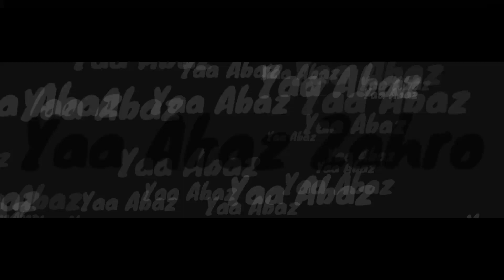Yaa Abaz Zahro | Haddad Alwi - Sulis [HD Audio] Cinta Rasul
أحمد يا حبيبي ...
أحمد يا حبيبي ...
أحمد يا حبيبي ...

نعم حبيبي...
السلام عليكم...
السلام عليكم...

نعم يا آنال الغريبي
نعم نورودهولامي
يا شفيع الخلقي

نعم حبيبي...
السلام عليكم...
السلام عليكم...

نعم ابا القاسمي
يا أباز زهروني
نعم جدال الحسيني

نعم حبيبي...
السلام عليكم...
السلام عليكم...

نعم ضحى
نعم محييل القلوب
نعم القرطعيني

نعم حبيبي...
السلام عليكم...
السلام عليكم...

نعم شوفوا الله
يا رسول الله
نعم حبيب الله

نعم حبيبي...
السلام عليكم...
السلام عليكم...